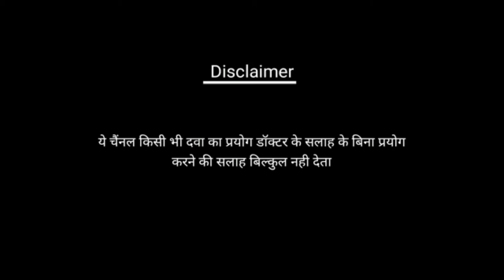छाइयाँ की क्रीम। Chaiyaan ki cream. cream for hyperpigmentation. Review of Bleminor cream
In this video i havr reviewd about the bleminor cream.

Note - Don't use any medicine without doctor's prescription.